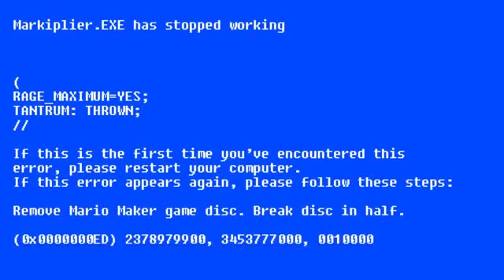MARKIPLIER ULTIMATE RAGE COMPILATION! in reverse